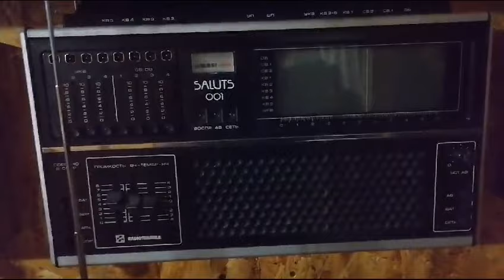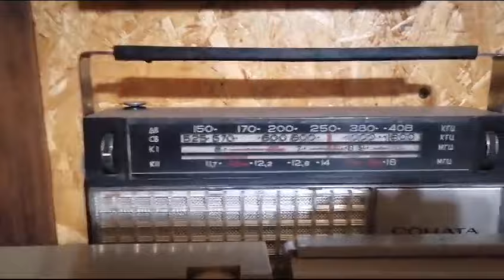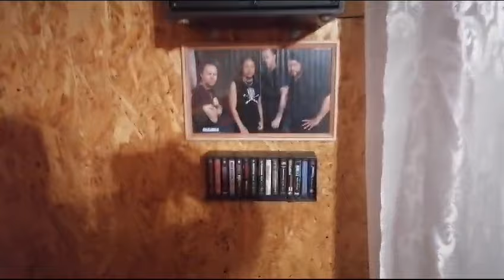Коллекция радио моего друга Андрея из Новгородской области. Много интереснейших экземпляров!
Radio collection of my friend Andrey from the Novgorod region. Many interesting specimens!